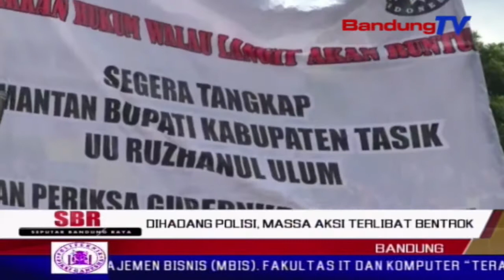Dihadang Polisi, Massa Aksi Terlibat Bentrok | SBR | BANDUNGTV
SBR | BANDUNGTV | KRISANTY | Dihadang aparat kepolisian, saat akan berunjuk rasa ke kantor kejati jabar, massa aksi dari lsm gerakan masyarakat bawah indonesia terlibat betrok dengan aparat kepolisian., seorang dari pengunjuk rasa dilarikan ke rumah sakit akibat terkena pukulan.